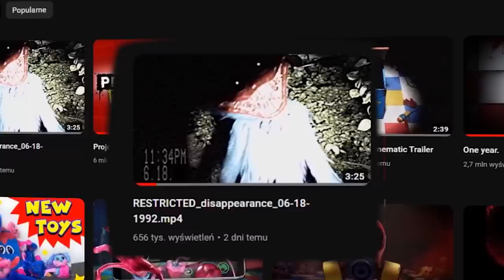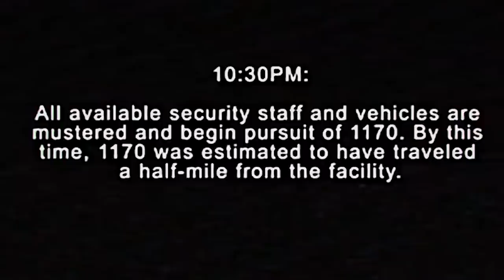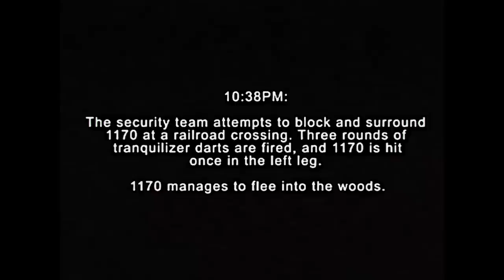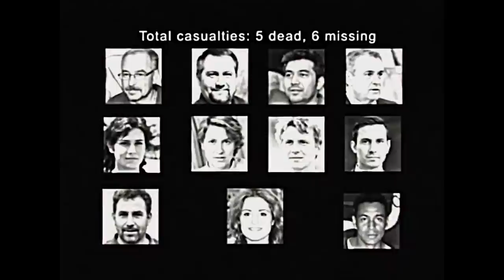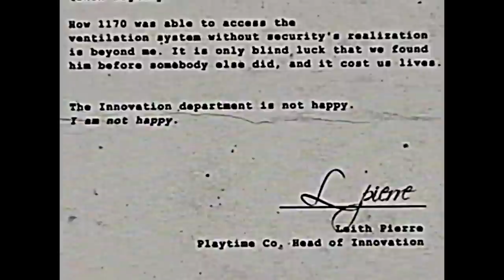HUGGY WUGGY UCIEKŁ... ANALIZA ZAGINIONEJ TAŚMY VHS Z POPPY PLAYTIME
Kilka dni temu w Internecie pojawił się materiał pokazujący ucieczkę Eksperymentu 1170 z Playtime.co. Co tak naprawdę wydarzyło się w tym materiale?